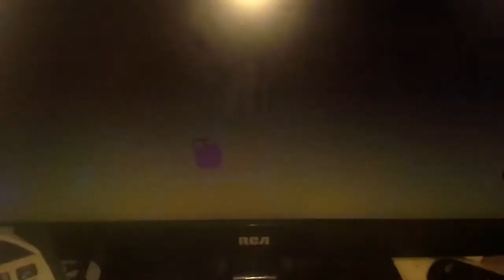No child left behind pbs kids